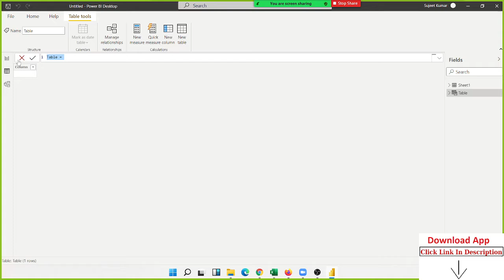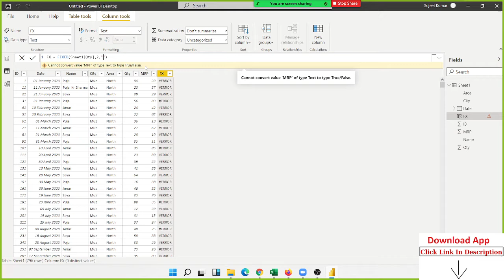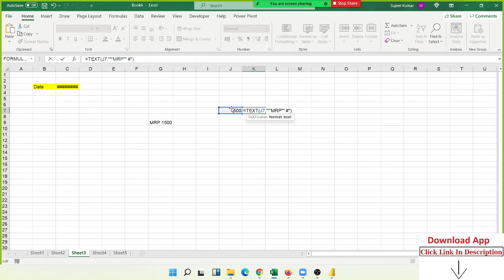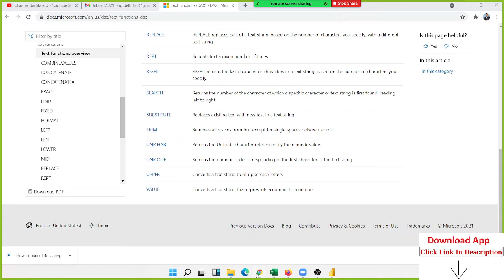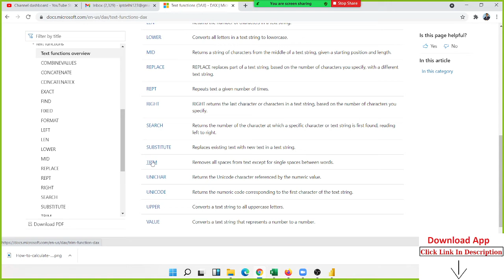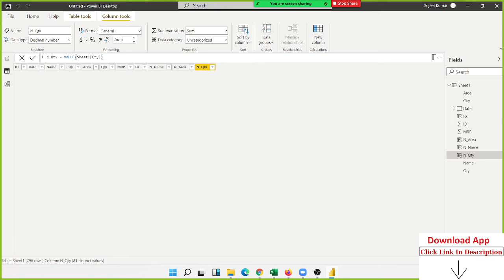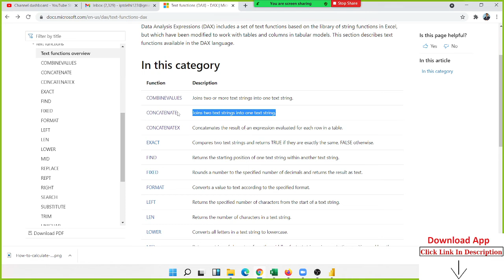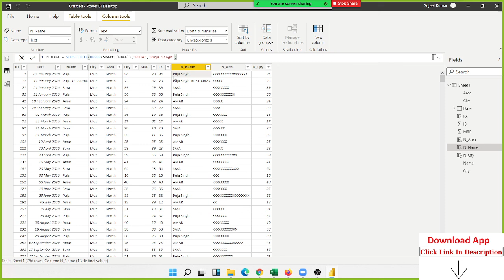Power BI - Dax Function use Text Function in Data Table